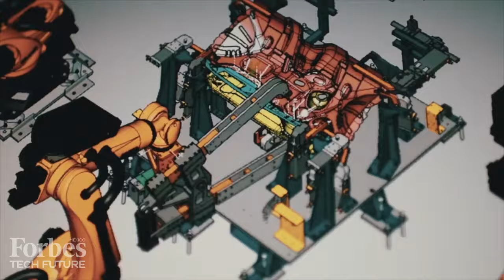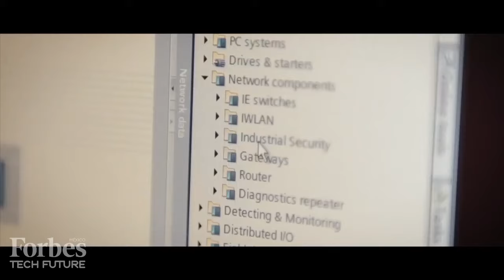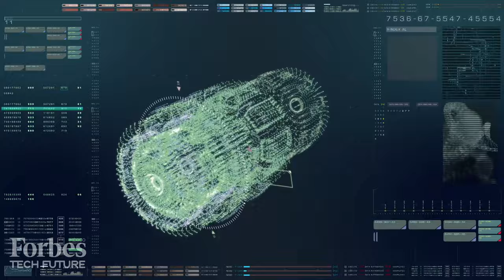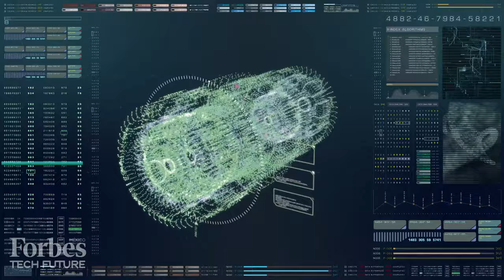Transformación digital, automatización, computación predictiva y más con Siemens | Forbes TechFuture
Las empresas enfrentan un gran reto con la transformación digital y el uso del Big Data, la automatización y la tecnología pueden ser sus aliados para crecer.

Alejandro Preinfalk, CEO de Siemens México, Centroamérica y el Caribe, nos habla del tema.